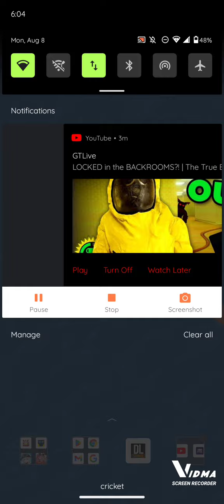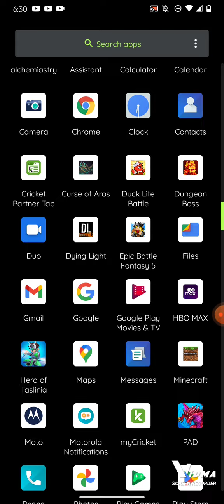Temporarily the last video.